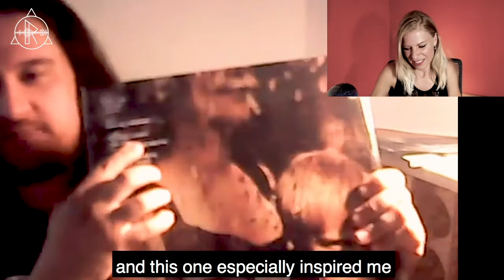STONED JESUS Q&A / Igor Sidorenko answers your questions / RAWSTATIC TALK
In this detailed skype interview, Igor Sidorenko of Ukrainian progressive stoner rock band Stoned Jesus answers questions about his influences, the challenges of a Ukrainian band, the success of 'I'm The Mountain' and to their Mazonakis cover of 'Savvato'.

Another part of this interview is coming up about their upcoming album 'Pilgrims', out on september 7th 2018.

Contains following clips:

Stoned Jesus : Hands Resist Him (official video)

Marillion - Kayleigh

Tool - Lateralus

Led Zeppelin - Immigrant Song (live performance)

The Police - Walking on The Moon

Stoned Jesus – The Harvest (official video)

Stoned Jesus - I'm The Mountain

Porcupine Tree – Arriving Somewhere But Not Here (Live)

Fates Warning – Still Remains

Riverside – Second Life Syndrome

Giorgios Mazonakis